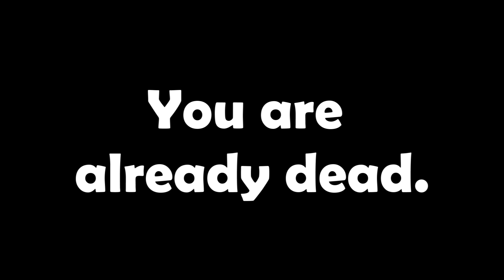Minecraft PSAs #25 - SOPA!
The infection... It's spreading EVERYWHERE!